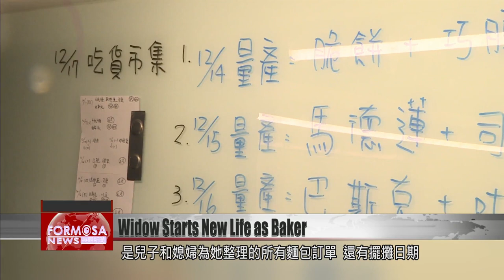Widow learns to bake, supports family with thriving bakery business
Now we meet a widow who started a new chapter of her life as a baker. More than a decade ago, Tien Chin-yu’s life changed forever, when her husband was killed in a traffic accident. Tien was plunged into a new role as breadwinner, with no clear way to keep the family afloat. But with support from a victims’ support group, she learned to bake bread. Now she has a thriving business in Hsinchu. She wants her story to bring hope to folk facing similar dark days.

Tien adds flour, yeast, a sourdough starter, and soy milk into the blender.

The dough sits in a warm place to rise. Then it’s placed in individual molds and goes into the oven. Before long, the golden loaves emerge.

Sweet milk spread and savory pepper with cheese are some of the flavors on offer. All the delicious recipes are expertly baked by Tien. You wouldn’t guess that she only turned to baking out of necessity. After her husband was killed in a traffic accident, she had to find a way to support her family.

Tien Chin-yu
Baker
I didn’t know what sadness was, then. I just knew I had to arrange the funeral, and when that was sorted, the most important thing was the future. It was really – we had no money, and the text messages about the mortgage just kept coming.

Beset by debt, Tien also had two small children to care for. But she managed to survive, taking up every chance to earn money, making pickled cabbage and crunchy plums, and sewing clothes. Then the Crime Victims’ Protection Association reached out its support, and taught her how to bake bread.

Tien Chin-yu
Baker
Back then, every time I made something, the association people said it was awful and tasted so bad. I wondered how come other people could make things so delicious, and I did it so badly. So I wanted to try again and again.

This whiteboard in Tien’s kitchen now has on it all the orders for the day, written up by her son and daughter-in-law, as well as the days of the week when her stall is open. As you can see, it’s a busy schedule. Fate dealt Tien a dreadful hand, but she didn’t let it be the end of the story. Now she hopes her resilience can inspire others facing a similar tragedy.